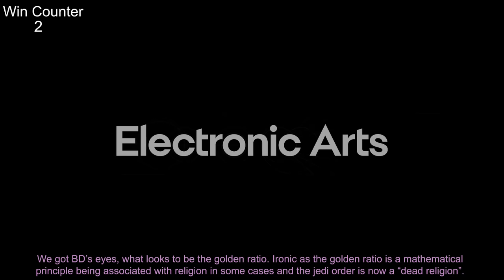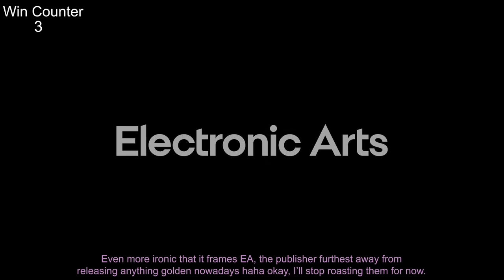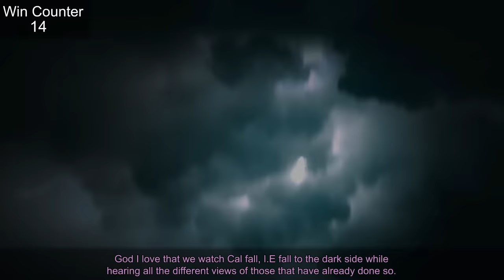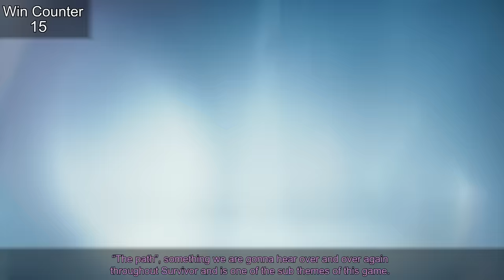Everything GREAT About Jedi Survivor!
Here's everything GREAT about Jedi Survivor. Hope you all enjoyed the game and the video!